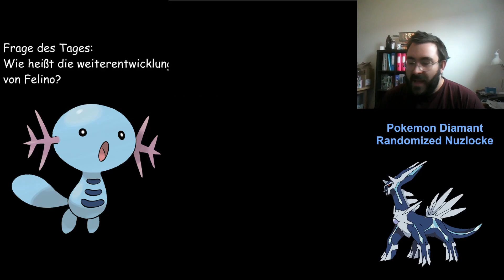Pokemon Diamant Randomized Nuzlocke #16 - WAS IST PASSIERT?!?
Nuzlocke Regeln:
1. In jedem neuen Gebiet (Route, Höhle, etc.) darf nur das ERSTE Pokemon gefangen werden. Wird dieses besiegt oder flieht darf kein zweiter Fangversuch gestartet werden. Wurde das Pokemon schon gefangen oder ist eine weiter/Vorentwicklung eines schon gefangenen Pokemon, darf ein zweiter Fangversuch gestartet werden.
2. Sobald ein Pokemon innerhalb eines Kampfes besieg wird, gilt es als "Tot". Dieses Pokemon muss dann zur nächstschnellsten Möglichkeit freigelassen werden.
3. Jedes gefangene Pokemon MUSS einen Spitznamen erhalten.
4. Items dürfen NICHT innerhalb eines Kampfes eingesetzt werden. Außerhalb ist dies aber erlaubt.